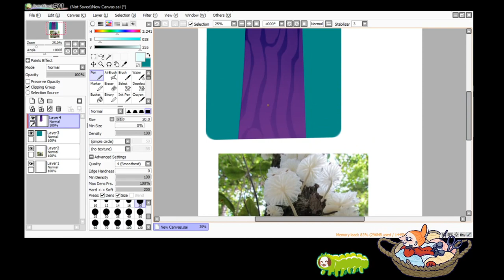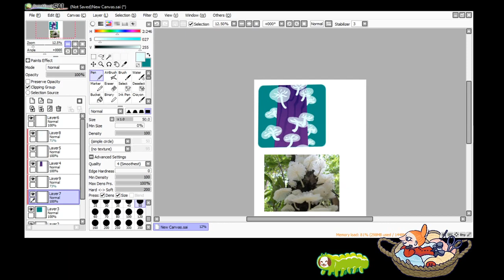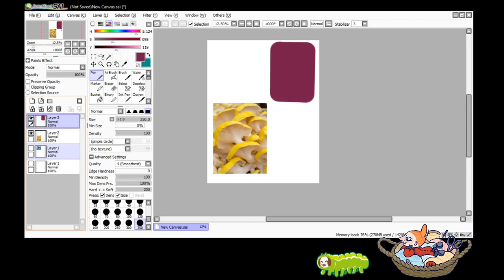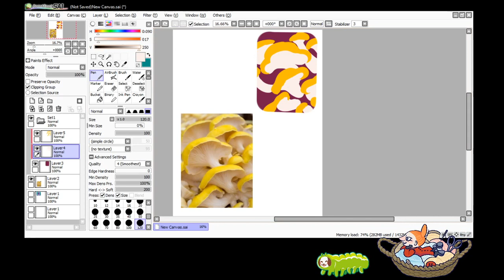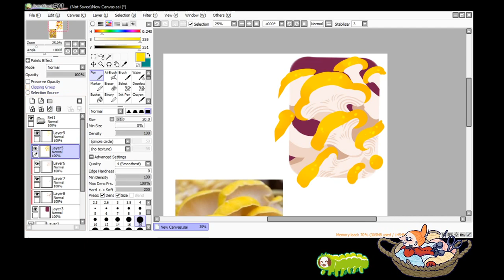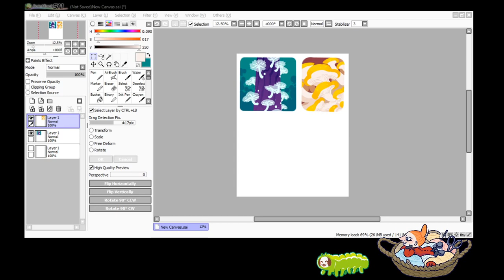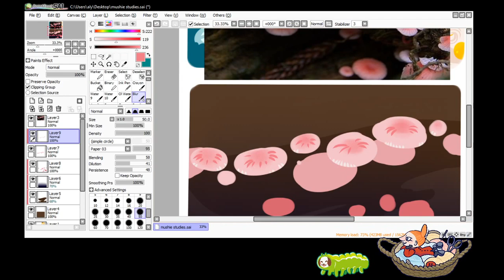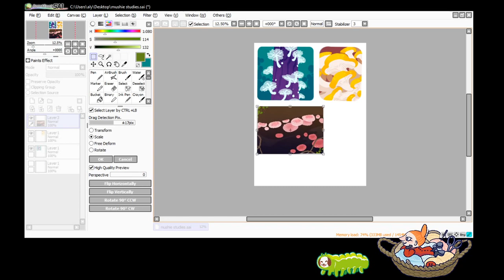mushroom studies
just some mushroom studies!